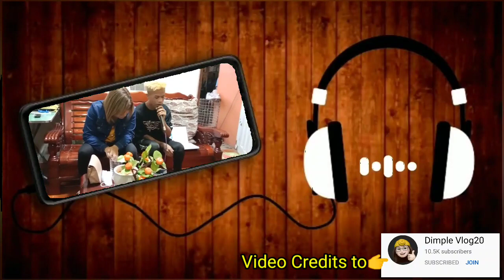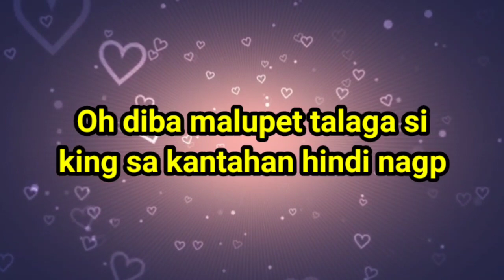MARIANO COVER 522 || Nagmamakaawa - Mariano g Cover SONG ||mardy04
Nagmamakaawa - Mariano g Cover ||Hinigaan at tinayuan😱 habang kumakanta

Follow Mariano G. Tv